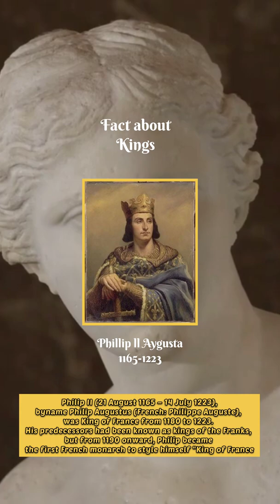King Philip II | Successor of Louis VII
byname Philip Augustus  was King of France
His predecessors had been known as kings of the Franks,
but
from 1190 onward,
Philip became the first French monarch to style himself
“King of France”